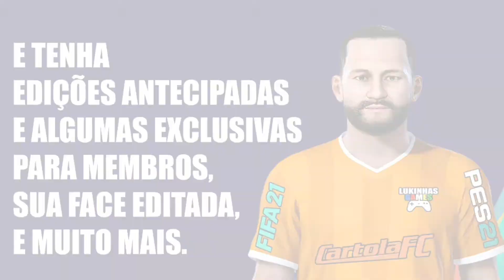FIFA 21 | BENEVENUTO | BOTAFOGO | LOOK ALIKE | HOW TO MAKE | PRO CLUBS | TUTORIAL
Tutorial realista do jovem zagueiro do Botafogo o jogador Marcelo Benevenuto, editado no FIFA 21 para reforlar o seu time no modo carreira e pro clubs.